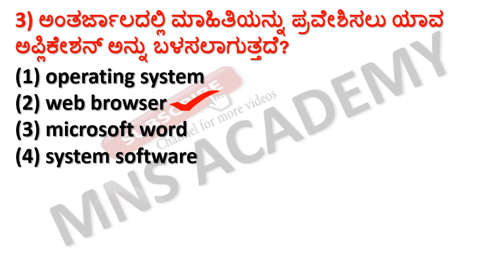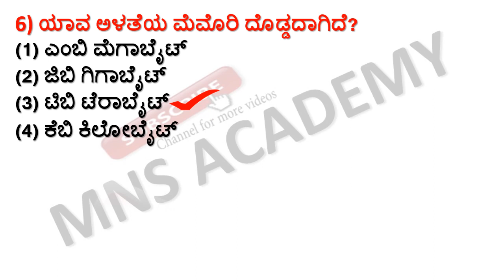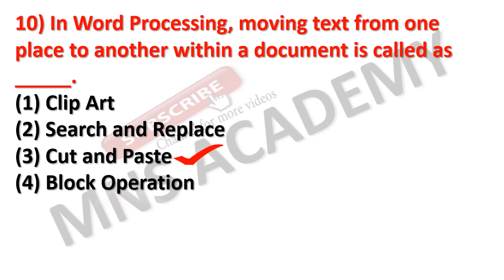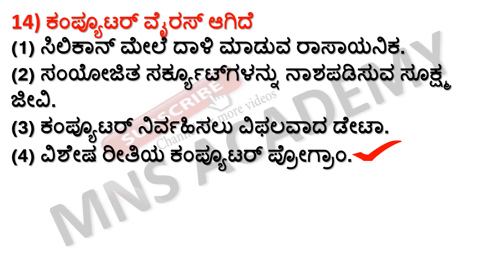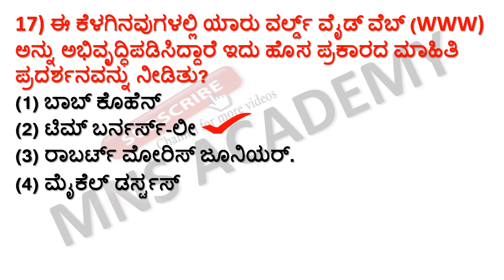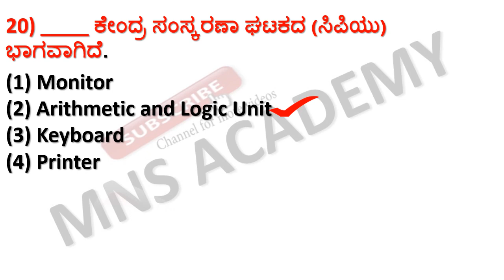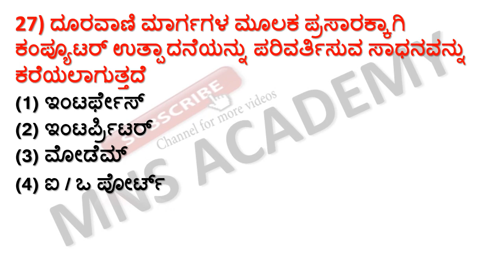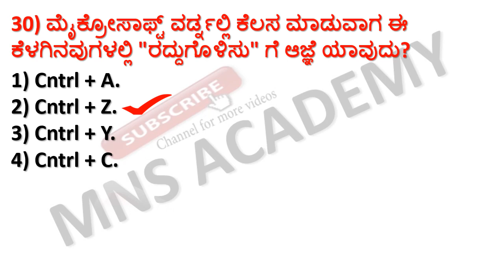SUPER 30 COMPUTER GK QUESTIONS BY MNS ACADEMY/TOP 30 COMPUTER GK QUESTIONS FOR KAS PSI PDO FDA SDA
Must watch for all UPSC /KPSC/FDA/SDA/PDO/RRB and Government Exam aspirants for preparation .